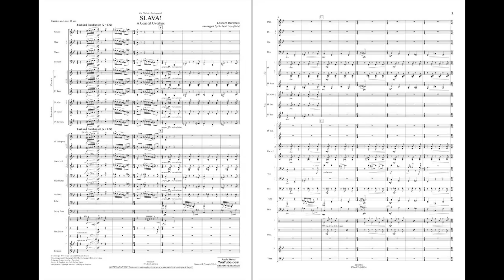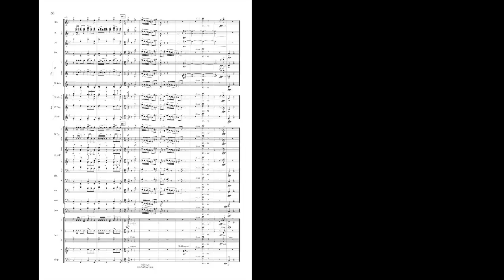Slava! by Leonard Bernstein/arranged by Robert Longfield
Boosey & Hawkes Concert Band - Grade 4
Composed for Mstislav (“Slava”) Rostropovich and the National Symphony Orchestra, this exciting, yet brief overture received it's premiere performance in 1977. Constructed using two contrasting themes that are combined near the end, Slava! is adapted here by Robert Longfield with key and range considerations for school ensembles, but still retaining the energy and authenticity of the original.
HL48024323
HL48024324